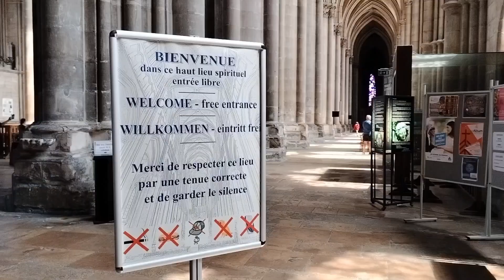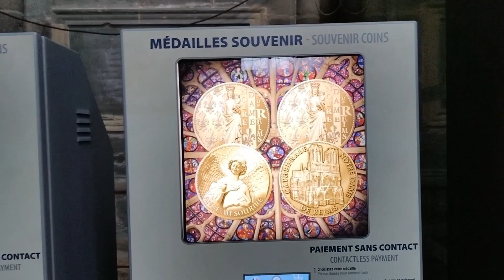Nhà thờ Đức Bà Reims ở Pháp | notre dame reims